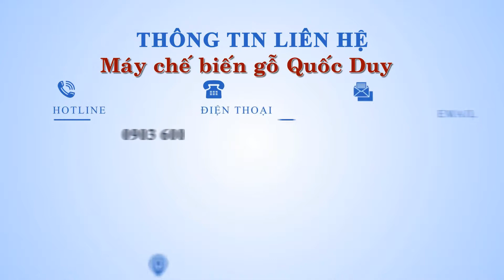Máy khoan liên kết SLZ-11 I Máy khoan con bọ hình chữ nhật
► Máy khoan liên kết 2 đầu vuông góc.
► Cấp phôi tự động, năng suất làm việc được cải thiện.
► Thiết kế nhỏ gọn, kết cấu máy chắc chắn.
► Là sự lựa chọn hàng đầu cho mọi doanh nghiệp sản xuất ghế xuất khẩu.
🔴 HÀNG CÓ SẴN - GIAO NGAY